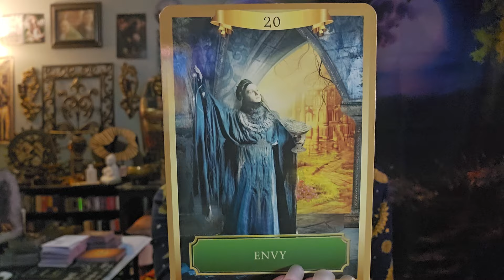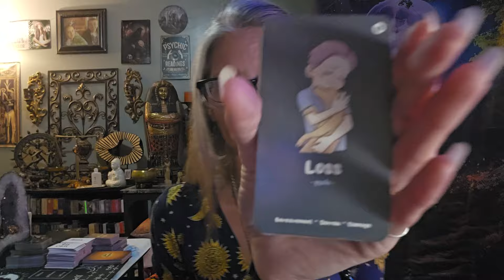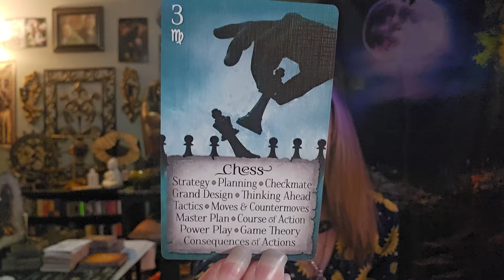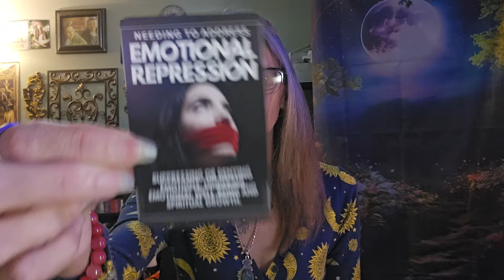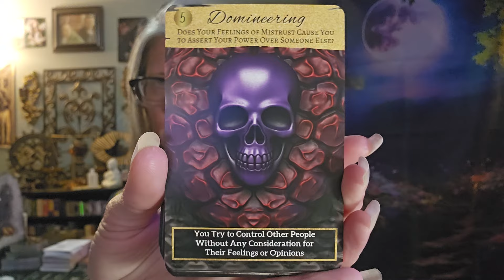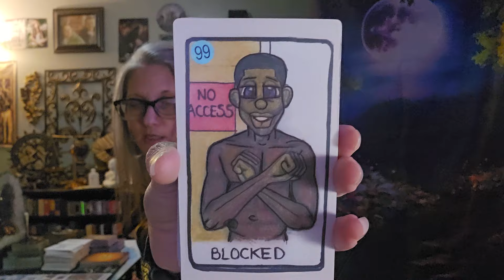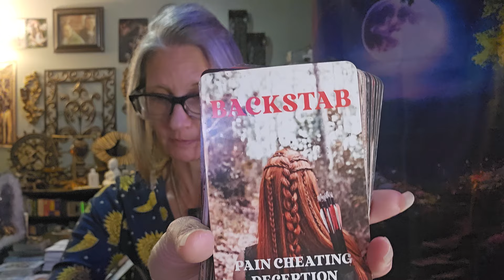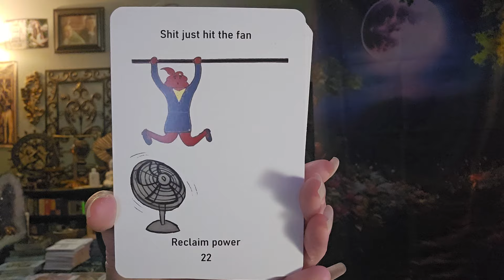It's checkmate for a black widow/can't mentally prepare for prison